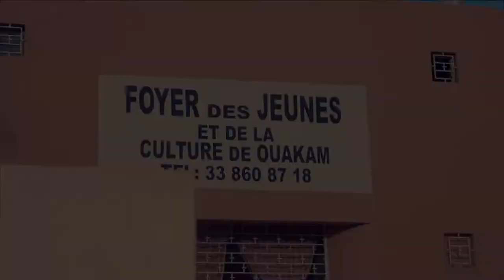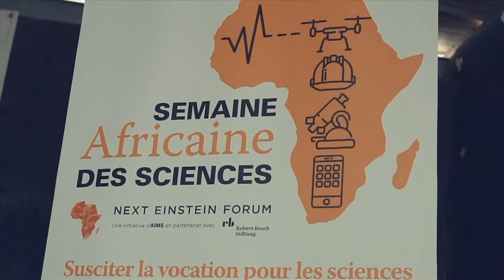NEFScienceWeek: - Official Launch Dakar, Senegal